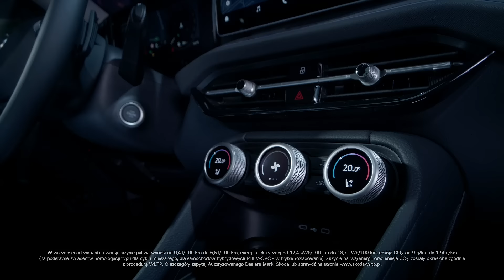Nowa Škoda Kodiaq. SUV klasy premium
Odkryj elektryzujące możliwości nowej Škody Kodiaq dostępnej z nowoczesnym napędem hybrydowym. Daj się porwać jego dynamice i ciesz się zasięgiem nawet 120 km na samym prądzie. SUV klasy premium to pewność siebie, imponujący komfort i wyjątkowa przyjemność z jazdy.